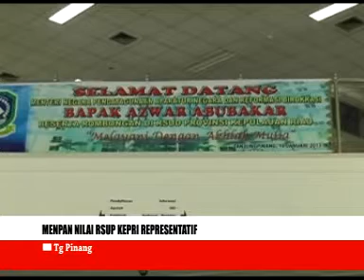MENPAN nilai RSUP Kepri representatif